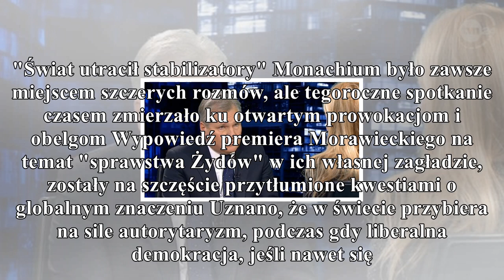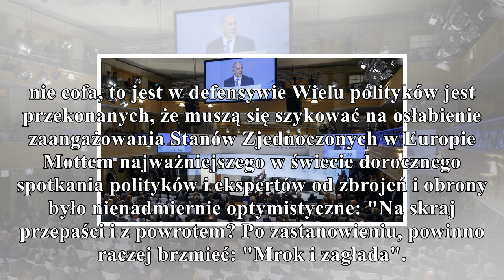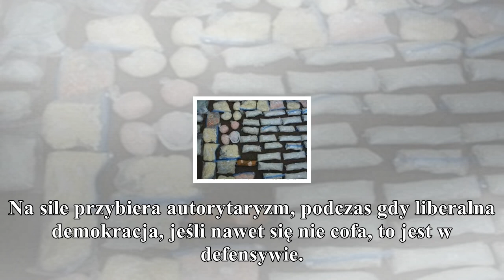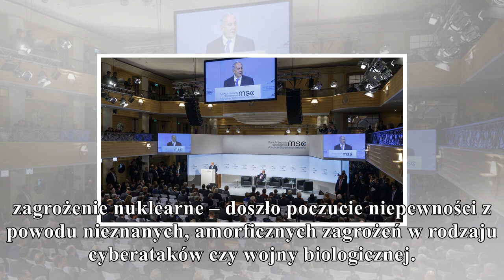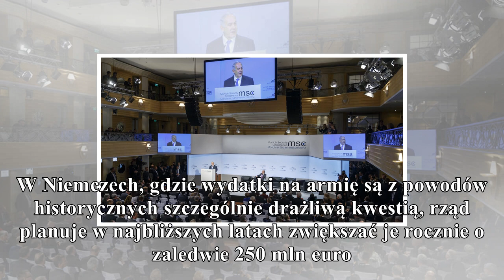News światowi przywódcy boją się wojny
News

        światowi przywódcy boją się wojny

Uczestnicy zakończonej właśnie dorocznej konferencji ds. bezpieczeństwa w Monachium postraszyli siebie nawzajem i resztę świata, że bezpieczeństwo się skończyło. Korespondent POLITICO Matthew Karnitsc...